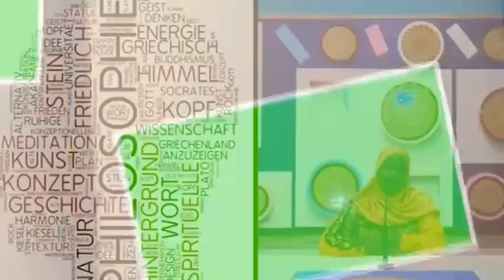Tele ecole: PARLONS PHILO MONSIEUR BA